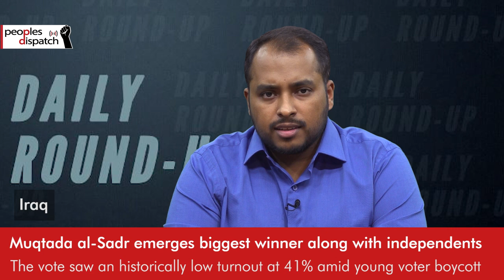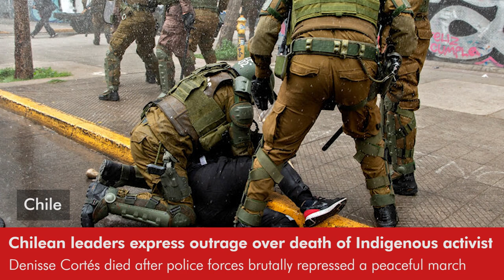Daily Round-up|Iraq Polls: Advantage Muqtada al-Sadr & other stories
In today’s episode, we take a look at the results of the Iraqi parliamentary elections. We also look at Indigenous People’s Day, which was marked on October 11, yet another incident of the Al Aqsa mosque being stormed and the death of a Mapuche leader during a demonstration in Chile.